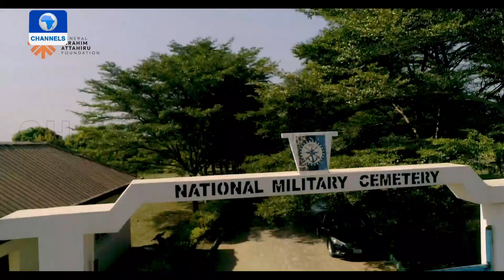How The Gen. Attahiru Foundation Is Helping Families Of Fallen Heroes - Coordinator